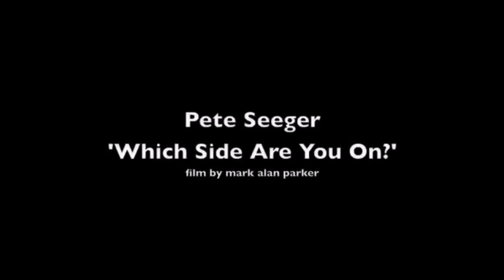Robert Paul Wolff Ideological Critique Lecture Three